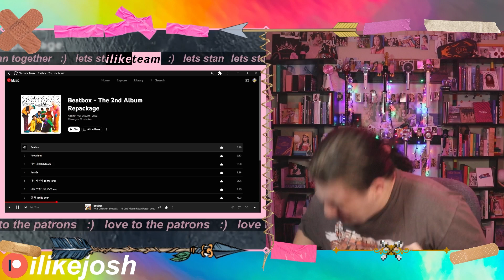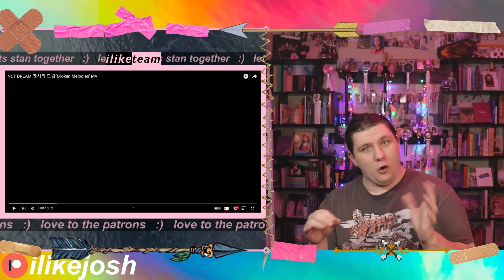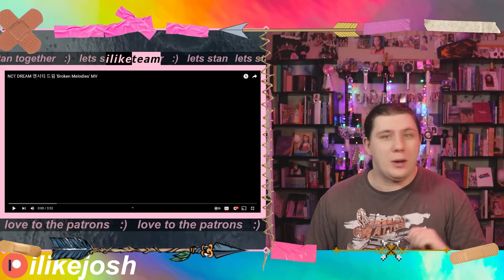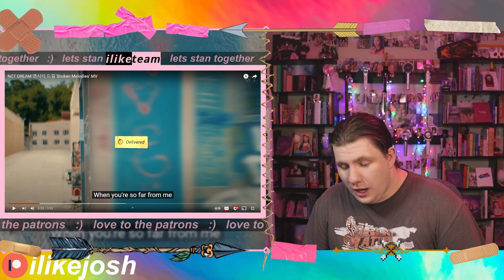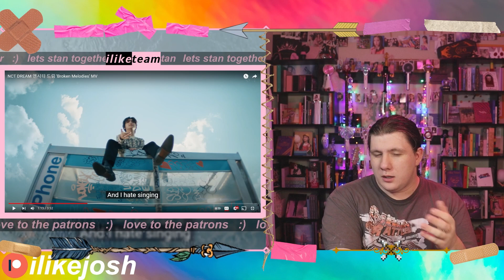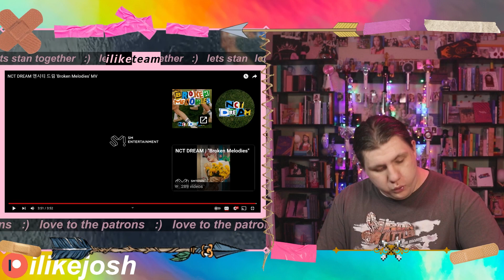NCT DREAM 엔시티 드림 'Broken Melodies' MV GOING TO FOOTBALL GAME FOR THE COACH AND THE VOCALS | REACTION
The coach got me distracted ;)
No but seriously, this song is sooooooooooo good helooooooo?!?!? NCT HAS DONE IT AGAINNNN :)